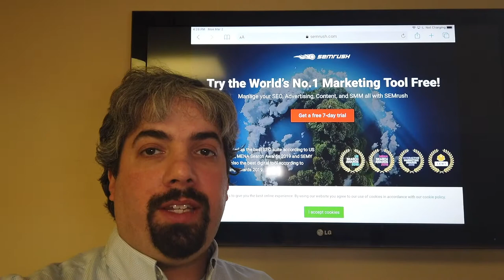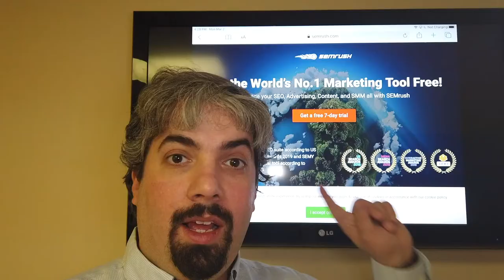Ari Nahmani On Hyperlocal SEO & Organic Search In E-Commerce - Vlog #63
Now I am off to Israel, specifically Jerusalem, and I met with Ari Nahmani, the CEO of Kahena Digital Marketing. He lives in Tel Aviv but his office is in Jerusalem, his company has about 20 people. SEO in the old days is a different world now he said.

He started his agency by accident, and it is all made up of people who were originally born in the United States. He said he didn’t really learn Hebrew well until he had to negotiate contracts.

(3:55) Hyperlocal SEO was one of the topics on his mind. Ari explained Google My Business has changed a lot over the years. He said when it comes to major corporations with multiple chains is an interesting challenge. He said trying to figure out how to combine proximity and authority with citations and ratings with traditional SEO has been interesting.

He did ask why there appears to be less reporting when it comes to Google local ranking changes. He has some ideas on why that is. But he said there has been a lot of changes in local, especially with local.

Ari said that it is important to communicate to clients that if web site traffic is down but in-store foot traffic is up, it can be part of the overall SEO campaign. So you need to tie these reports together.

He also said make sure to build hyperlocal pages on your web site. Put things that are unique to the page, including the managers name and other things to make the pages unique. But just be careful with that.

(9:18) When it comes to e-commerce, it has been a huge challenge. If you are competing with Amazon, you are getting killed. He said you are seeing flat traffic to your site on days like Black Friday, because the Google search results page is changing. You have Google Shopping, Google Product PLAs, people also ask for, did you mean, and four ads. It is nearly impossible to get organic traffic when it comes to e-commerce sites these days in Google search. From an organic perspective, the e-commerce world is hurting big time he said. So you need to think outside of the box.

You can follow Ari Nahmani at @AriNahmani on social and on his web site at Kahena.com.